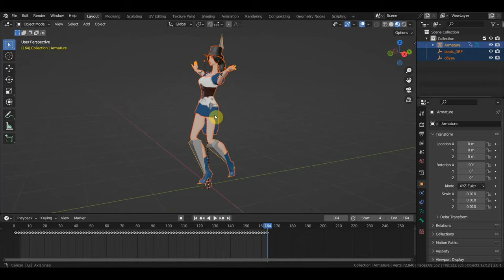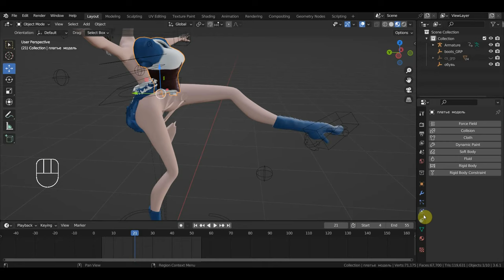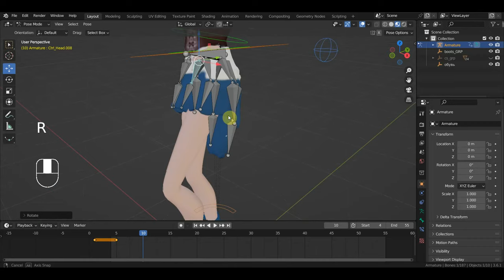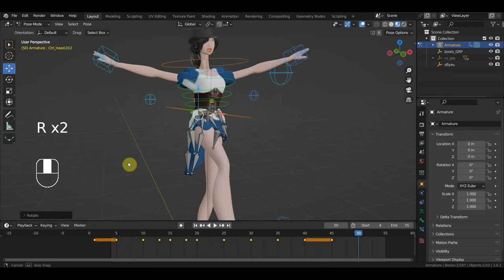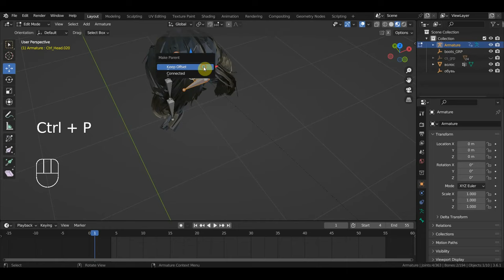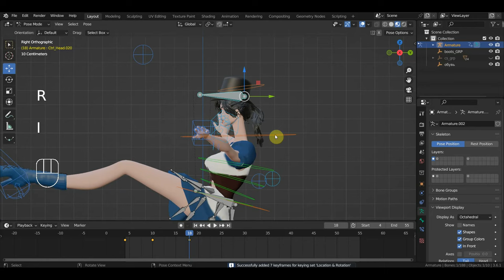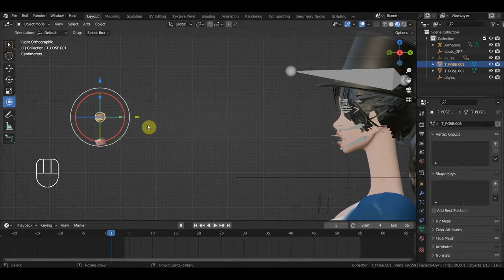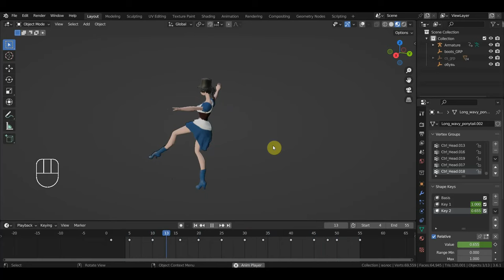BLENDER 3.6 Танцовщицы в кабаре салун дикого запада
Программа Zbrush 2019 BLENDER 2.91СБЕР 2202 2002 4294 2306 на новое ПК для создания мультфильмов искреннее спасибо всем кто поможет в таком деле